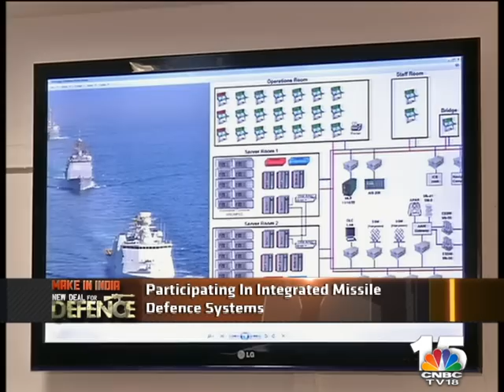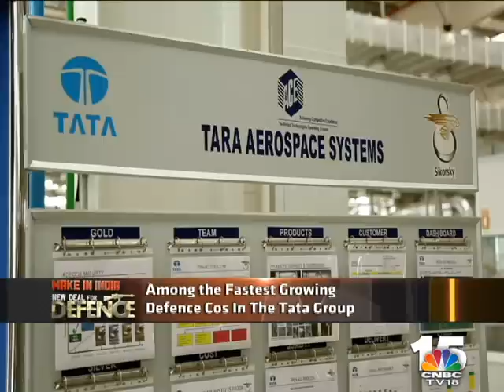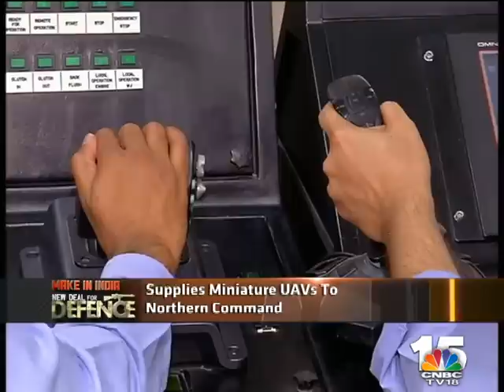Make In India: TATA Adv. Systems is the Leading Pvt. Player for India's Aerospace Sector - Part 2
TATA advanced systems is building its defence capabilities on global partnerships. It believes these partnership will allow the company access to critical technology and manufacturing capabilities...